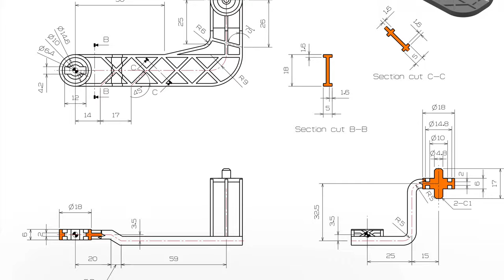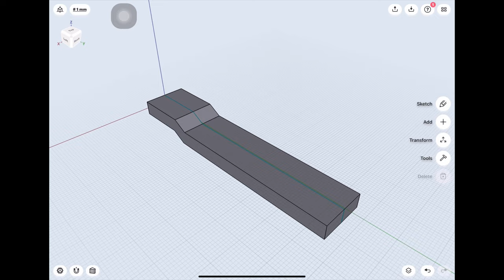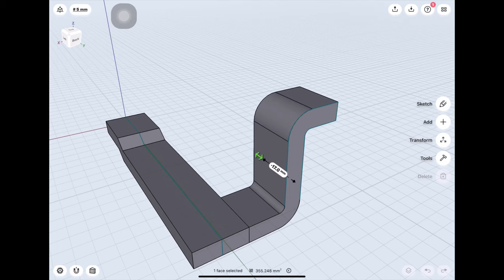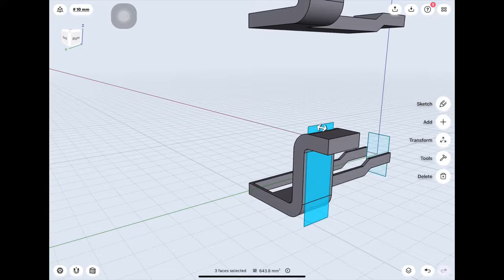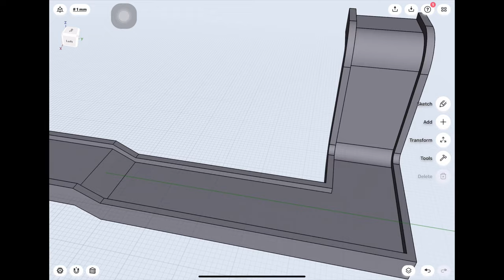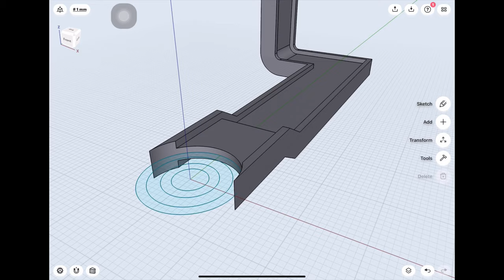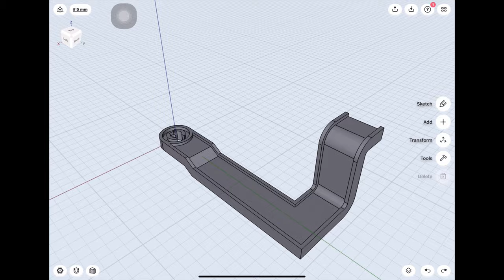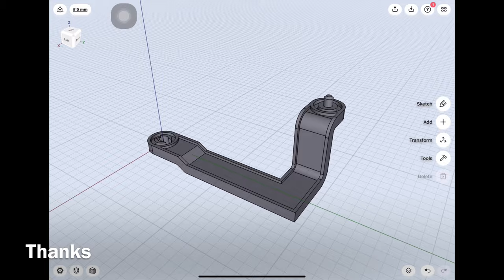[How to Shapr3D] Sweep part 2D to 3D drawing 31 (part1)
3D modeling for iPad, Shapr3D